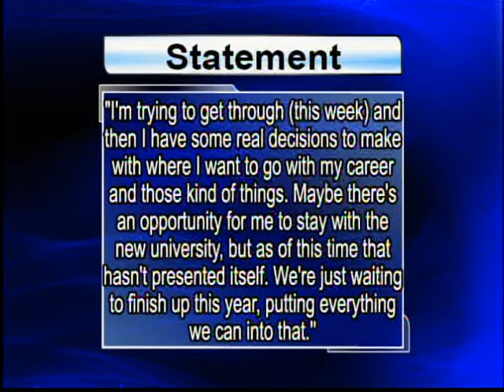UTPA, UTB Volleyball Programs In Flux